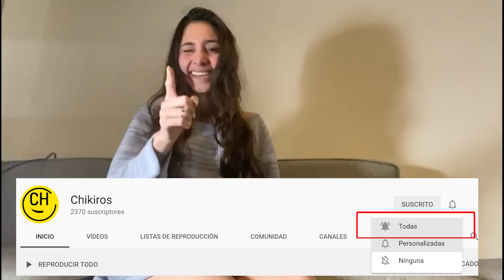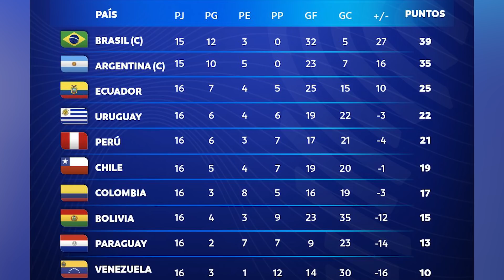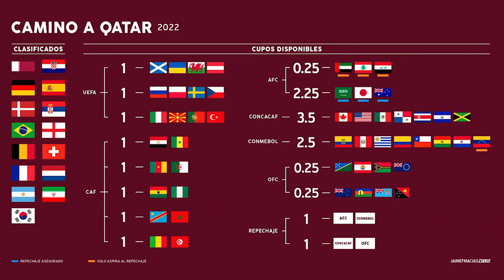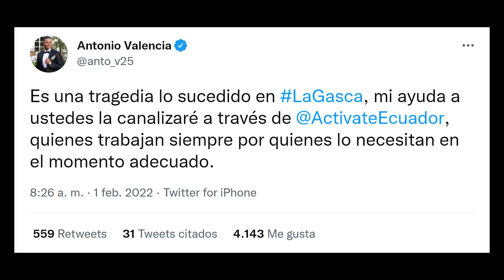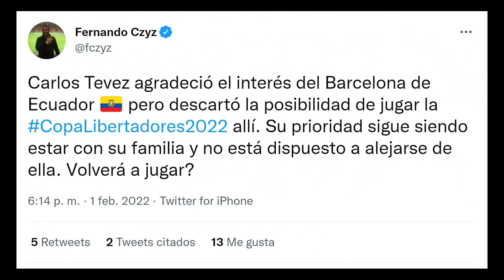PRENSA PERUANA NO ACEPTA EL EMPATE ANTE LA TRI | PERIODISTA ARGENTINO DA COMO CLASIFICADO A ECUADOR